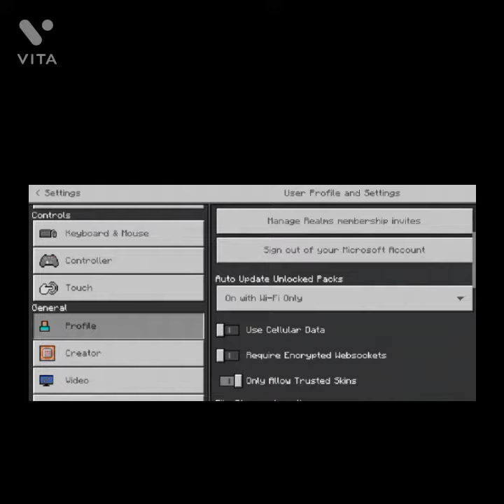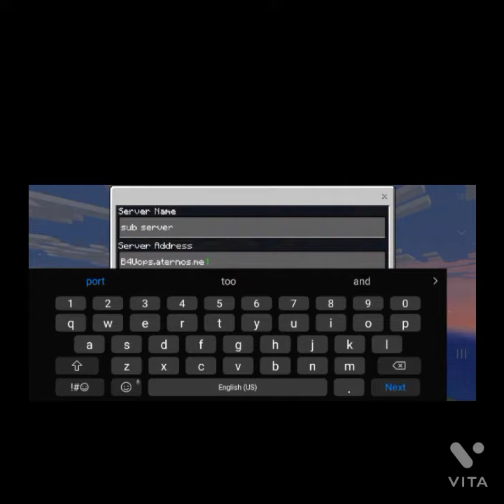how to join any server in minecraft ft @Born4U Gaming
how to join any server
@Born4U Gaming
Born4U Gaming